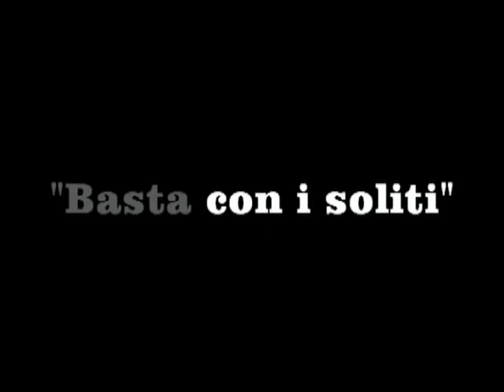"BASTA CON I SOLITI"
piccola commedia a supporto di Giorgio Mancini, candidato consigliere per la regione Marche con Sinistra Ecologia Libertà, elezioni del 28 e 29 marzo 2010